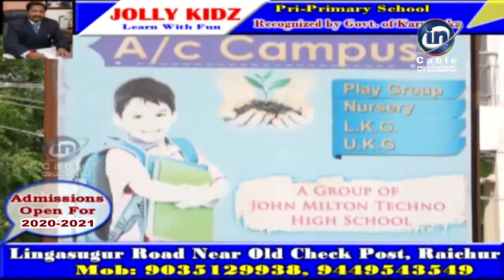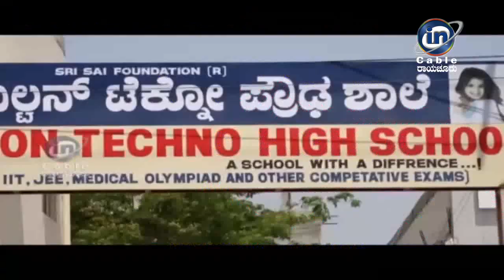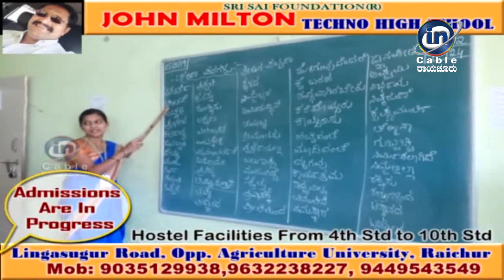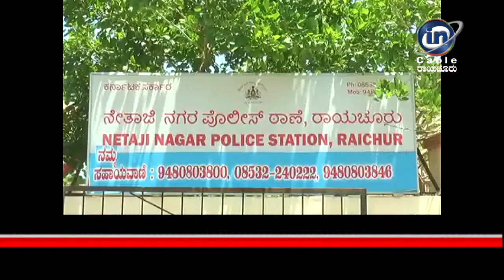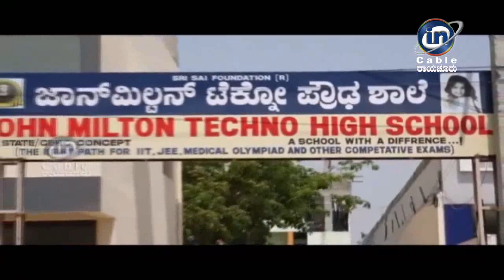in Cable news Raichur -11-4-2020